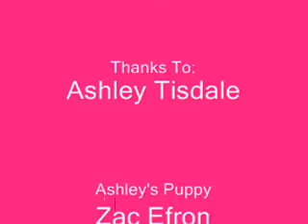you are the music in me (sharpey version)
All Sharpey Pictures..
heh... The song is nice...
hahaha...
I hop you Enjoy it.. Have fun!